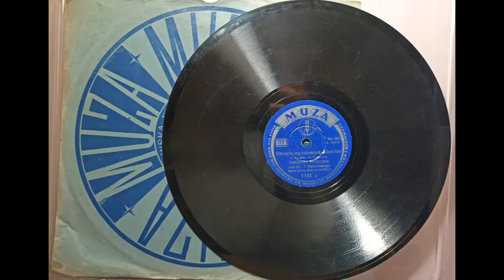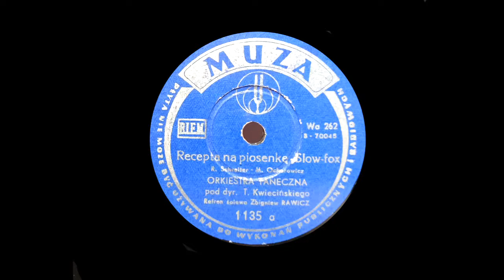Recepta na Piosenkę - Zbigniew Rawicz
Dzień dobry!
Dziś pragnę zaprezentować przepiękny slow-fox "Recepta na piosenkę" w mistrzowskim wykonaniu Zbigniewa Rawicza z Orkiestrą Taneczną pod dyr. Tadeusza Kwiecińskiego. Płyta Muza o nr. katalogowym: 1135 a matrycowym: Wa 262,  z 1949 roku (w bardzo dobrym stanie).